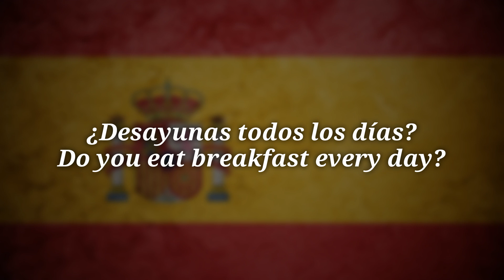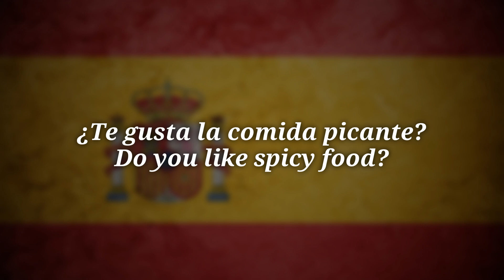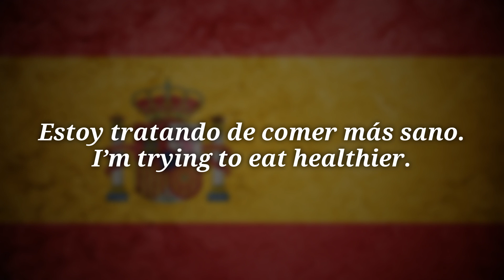Spanish Language | Lesson 6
Spanish Language Lessons - Your Complete Guide to Mastering Spanish!

Welcome to our comprehensive Spanish course designed for beginners to advanced learners! In just 100 lessons, you'll go from the basics of Spanish to mastering the language. Whether you're starting from scratch or looking to polish your skills, this course covers everything from essential vocabulary and grammar to real-life conversations and cultural insights.

Each lesson is carefully crafted to make learning Spanish engaging and effective, with practical examples and interactive exercises. Join us on this language journey and start speaking Spanish with confidence!